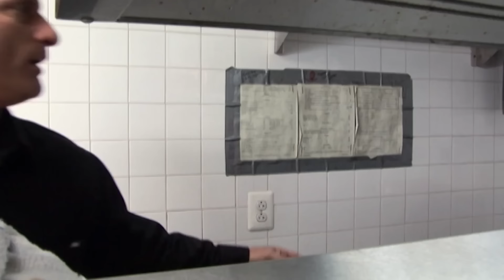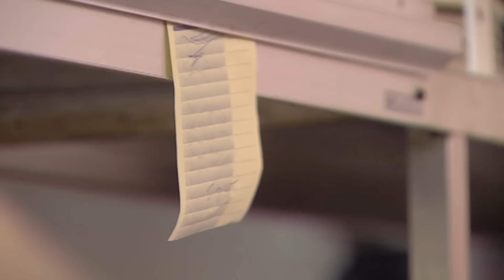These Aren't Kitchens, They Are JOKES! | Kitchen Nightmares | Gordon Ramsay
The question is, why did they open these restaurants if they can't run them?